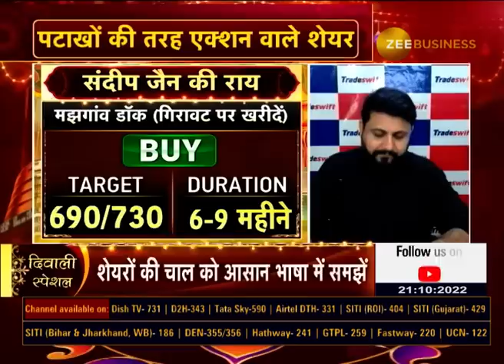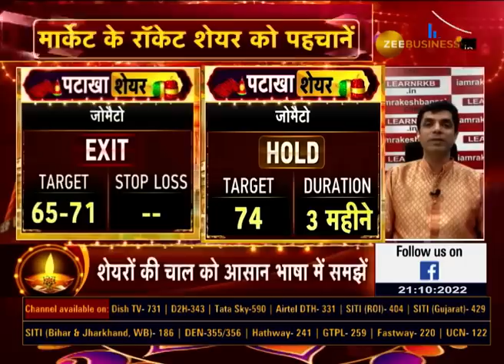Zee Business Experts Shares Strong earning ideas before Diwali, Stocks To Buy Bumper Returns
दिवाली के धमाकेदार शेयर🪔

पटाखों की तरह एक्शन वाले शेयर⏫

मार्केट के रॉकेट शेयर को पहचानें🚀

सुतली बम से लेकर चकरी शेयर🎆

🪔📺देखिए खास पेशकश: पटाखा शेयर